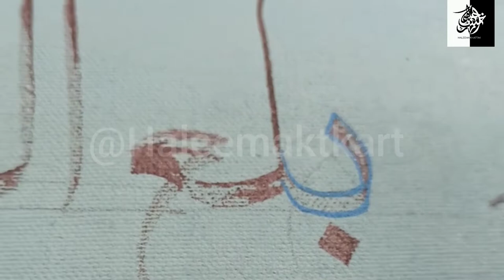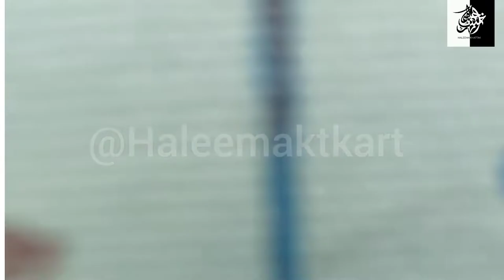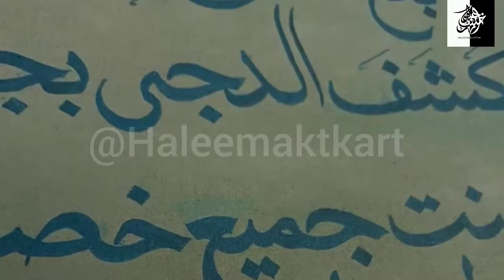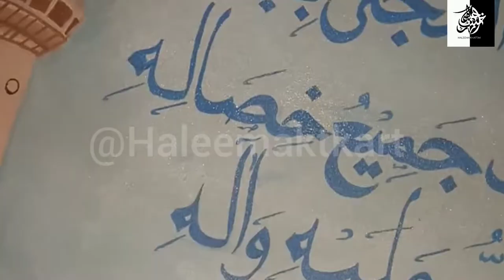Masjid Nabawe - Aclyric painting || Haleemaktkart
"View of Masjid-e-Nabwi"

Started this piece 1 months ago even though it isn't on a big canvas, but the details and the amount of precision that goes into pieces like these is huge! I tried my level best to make every single bit look perfect. I truly enjoyed painting it so much & hopefully I'll be making more scenes of this beautiful place in the future InshAllah! ❤️🥰

May we all get the opportunity to visit Makkah & Madinah soon in the future! Aameen 🤲🏻❤️

status : available
medium:acrylics on canvas
size: 2by3ft
painting masjid e nabwi gives me so much peace that I just cant describe ...u know if u know!!